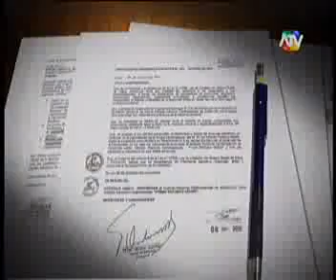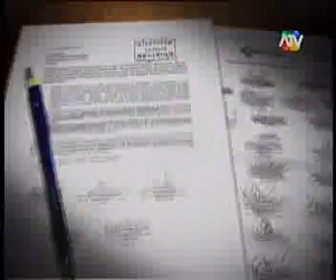Médicos rechazan cambio de nombre al Instituto Nacional del Corazón